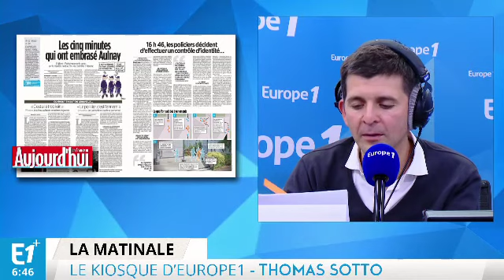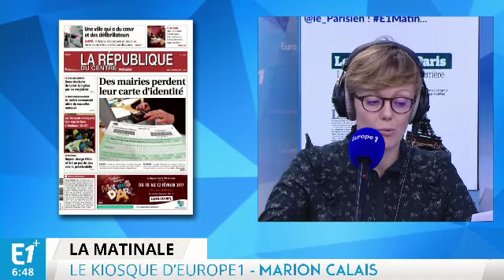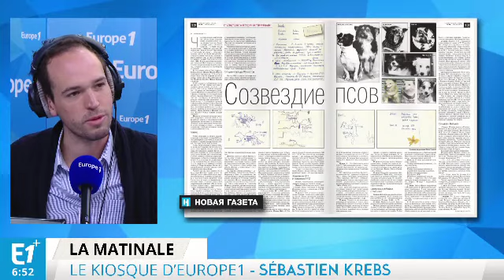Aulnay, la police en accusation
Sébastien Krebs, Eva Roque et Marguerite Lefebvre font le point sur l'actualité du jour.